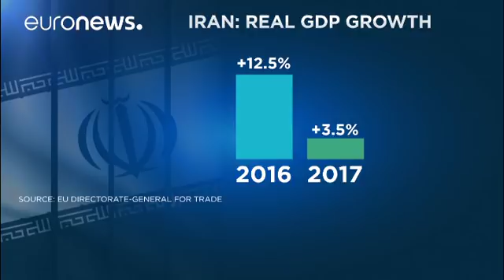Efeitos da decisão de Trump já chegaram à economia iraniana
A moeda do país desvalorizou a metade logo após o presidente norte-americano decidir retirar os EUA do acordo nuclear do Irão…